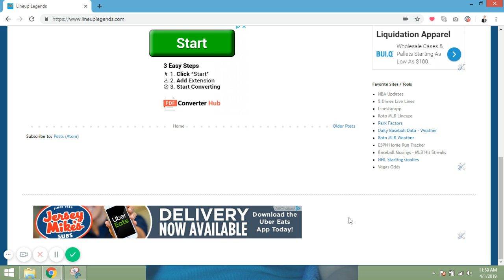MLB 2019 Baseball Daily Fantasy Sports DFS Re-Cap - 3/31/2019 Player Tracking